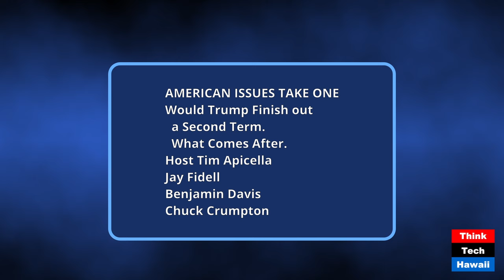Would Trump Finish out a Second Term What Comes After (American Issues Take One)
Would Trump Finish out a Second Term. What Comes After.; Trump's Decline Casts Doubt on Time in White House (American Issues Take One). The hosts for this show were Tim Apicella and Jay Fidell.  The guests were Benjamin Davis and Chuck Crumpton.

The discussion was: Whether one watched Trump's campaign rally in Latrobe, PA or not, news of his story telling about legendary golfer Arnold Palmer has flooded the news. It's not every day a former president discusses the details of an infamous golfer in the club house shower and fixates on the size of his genitalia. That's what Trump did. Add that to a long list of bizarre actions and statements on the campaign trail, one can no longer ignore the obvious; is Trump mentally competent to serve. With only two weeks left to election day this question must be asked, as it was about President Biden, if Trump were to win the election, would he be able to serve out another four-year term? What would a Vance Administration look like? Who are the players waiting off stage to run or ruin this country? The panel explores this important topic.

The takeaway was: Trump's obvious mental decline is being ignored. President Biden's every word and stutter was scrutinized by the media and the public. In the end, President Biden was pressured to surrender his second term run for office. Trump's run for office, given his abnormal and shocking behavior, is not being reported in the same light as President Biden. The media is ' Sane Washing' Trump's speeches. Which is to say out of a 120-minute address there is five minutes where Trump seems like a normal candidate. That five minutes video clip is what Fox and Newsmax viewers see on their TVs.  JD Vance may well be the POTUS in short order if Trump is elected.

The hashtag keywords for this show are